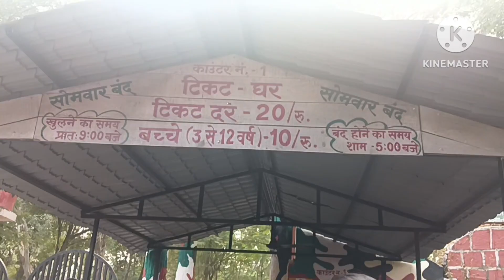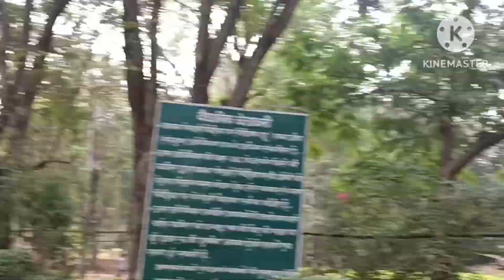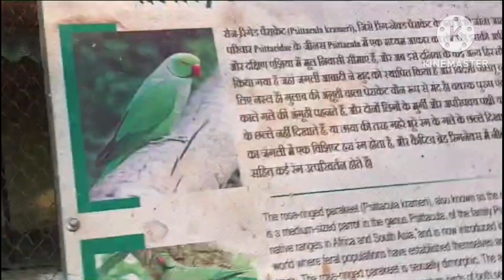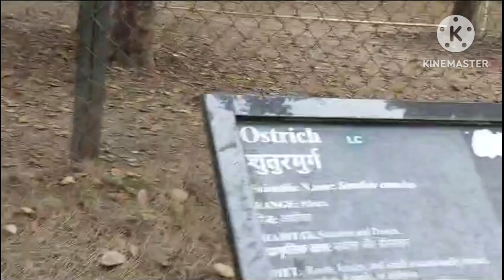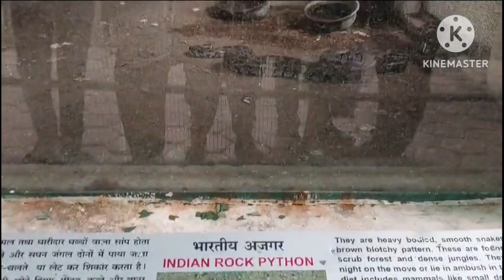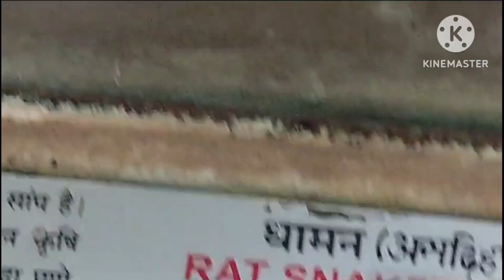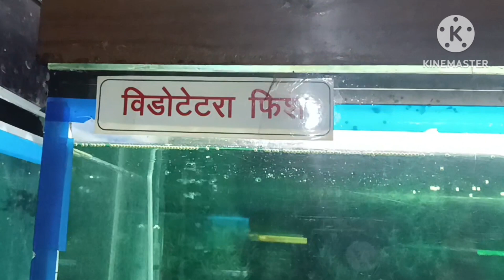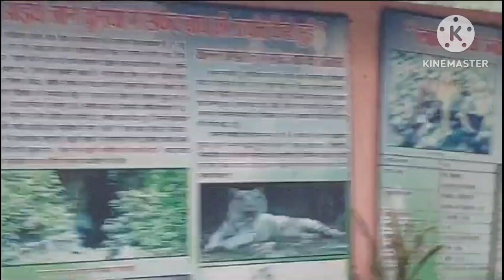Kanan pendari zoo Bilaspur || कानन पेंडारी चिड़ियाघर बिलासपुर || Bilaspur vlog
Kanan pendari bilaspur timings
Kanan pendari bilaspur ticket price
Kanan pendari bilaspur price
Kanan pendari bilaspur opening time
Kanan Pendari Bilaspur closing day
bilaspur vlog
bilaspur vloggers
bilaspur vlog hd
bilaspur vlogs rahul
bilaspur vlog elvish yadav
bilaspur food vlog
aiims bilaspur vlog
rohit bilaspur vlogs
bilaspur city vlog
Chhattisgarh kanan pendari timing
Chhattisgarh kanan pendari ticket price
Chhattisgarh kanan pendari opening time
Chhattisgarh kanan pendari bilaspur ticke..
Kanan pendari distance
Bilaspur to Kanan Pendari distance
bilaspur vlog
bilaspur vloggers
bilaspur vlog hd
bilaspur vlogs rahul
bilaspur food vlog
aiims bilaspur vlog
rohit bilaspur vlogs
bilaspur city vlog
Chhattisgarh paryatan sthal wikipedia
Chhattisgarh paryatan sthal pdf
छत्तीसगढ़ के पर्यटन स्थल PDF
Chhattisgarh ke paryatan sthal par nibandh
छत्तीसगढ़ के पर्यटन स्थल मैनपाट
छत्तीसगढ़ के दर्शनीय स्थलों के नाम संस्कृत में
 Bilaspur vloger today
today vlog
today Bilaspur vlog
Chhattisgarh vlog
indian vlog
indian vloger
people and blogs
daily vlog
daily vloger
Chhattisgarh female vloger
Bilaspur female vloger